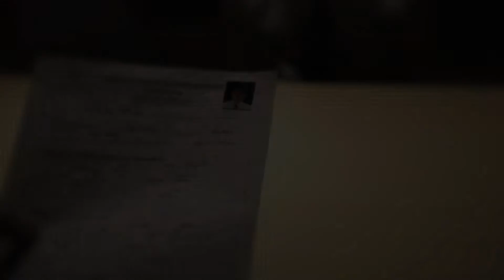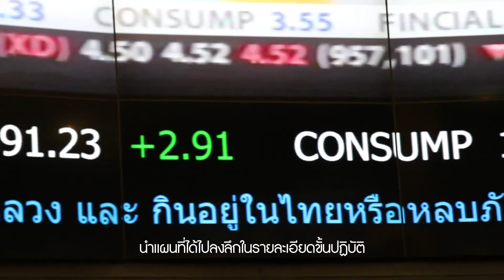MUT - Jack Kom(MUT Viral)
อีกหละน้าค่อม แกล้งเด็กๆใช่ไหมเนี่ย คราวนี้มาเป็นใครหละ
น้องๆ ยังไงก็สู้ๆเขาหละ พวกพี่ๆเชียร์อยู่นะเฮ้ย!!!
อ่อ ขอบอกทุกๆคนเลยว่า น้าเขาเป็นคนที่ตลกมากๆครับ เป็นกันเอง แถมฮาทั้งในและนอกจอ เรียกได้ว่ากองถ่ายหัวเราะเพราะเขาคนเดียว

Creative & Director :: Siravit Maturamon
Producer & Editor :: Pancake TheMac (Akaze PB Omadori)
Camera Man :: Sittisak Chanyaaungkul
Ass.Director & Ass.Camera :: Opor Tantivivat
Co-Ordinator & Catering :: Chonnapa Watcharaporn
Light & Equipments :: Spear Production
Prop :: Thanwa Petranan&Team
Sound Record :: B.B. Music and Studio
Sound Design & Sound Mix :: Murmur Sound
Agency :: K-Interaction
Client :: Mahanakorn University of Technology

Created By Baking Brain Creative House